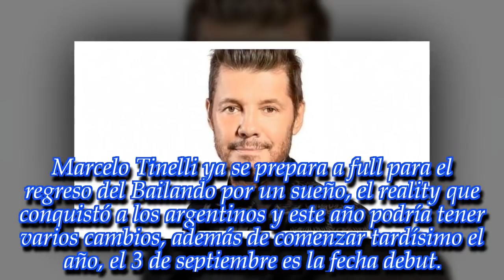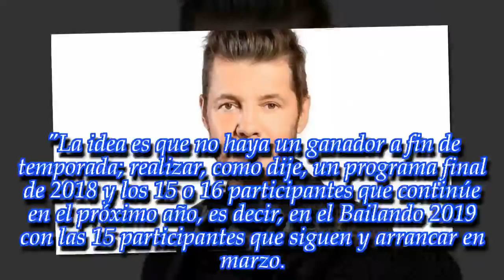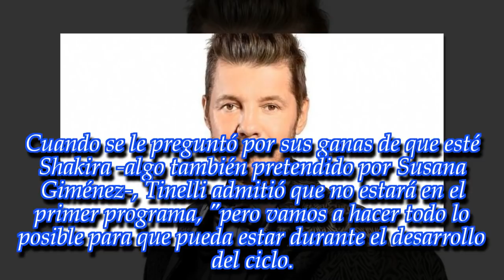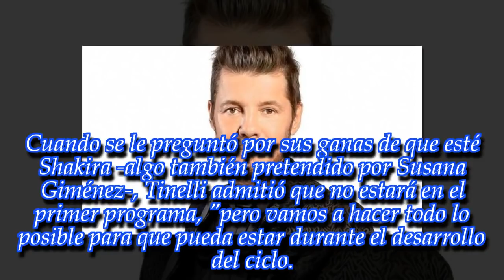Tinelli reveló un inesperado cambio del Bailando 2018: "Quizá no haya ganador a fin de año"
Te contamos todos los detalles de la vuelta del certamen de baile más visto de la televisión argentina. Enterate.